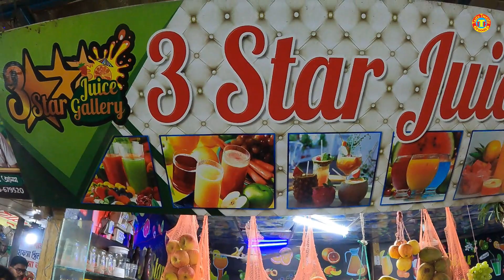Eating Liton Vaier Tamarind Juice & Mulla Vai Sweet Card Tasty Lassi Recipe! Bangladeshi street Food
This food very yummy.
I like this food recipe.